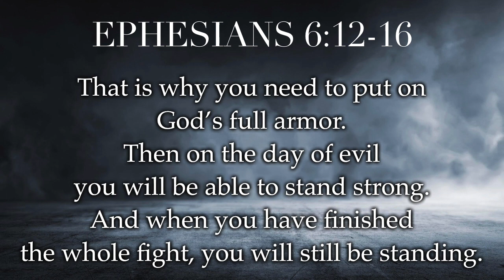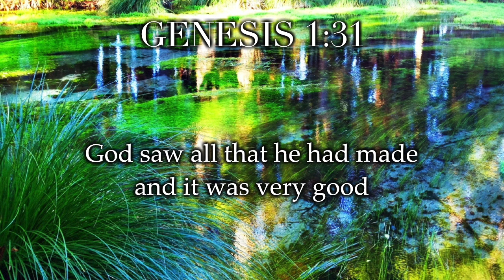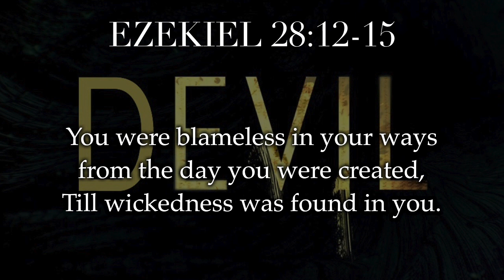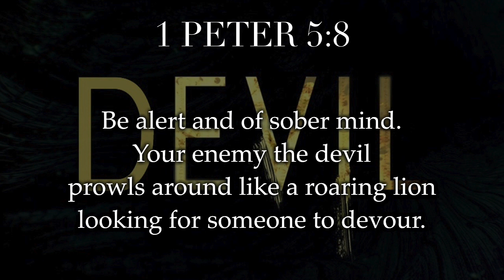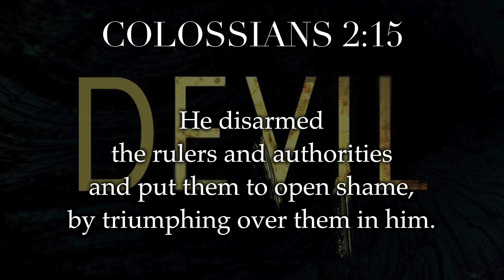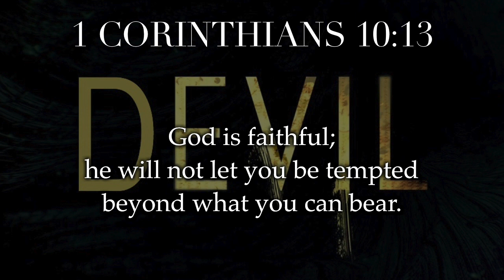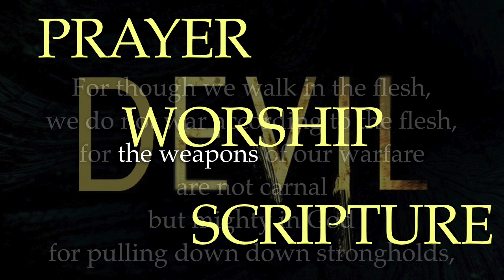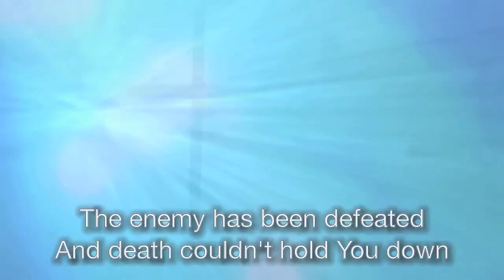Pastor Bobby McGuire 200112 The Enemy - Ephesians 6:12-16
The Enemy - Ephesians 6:12-16